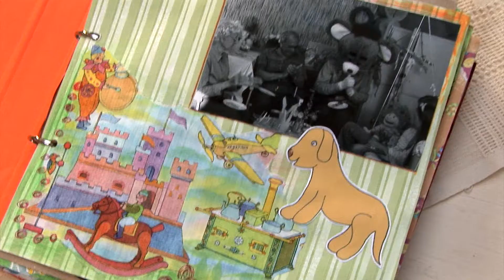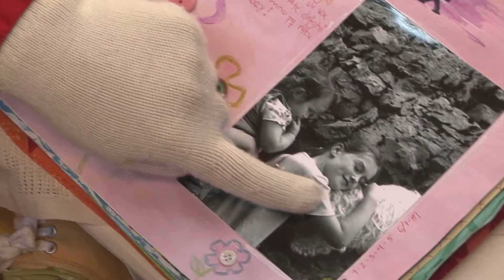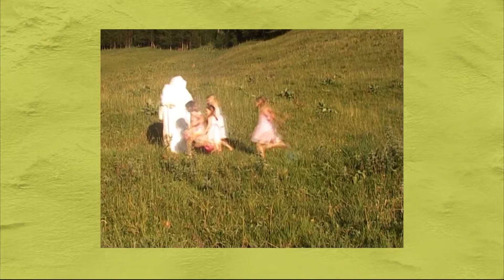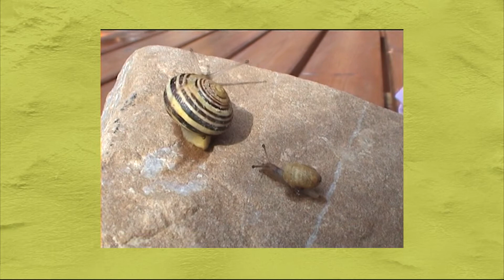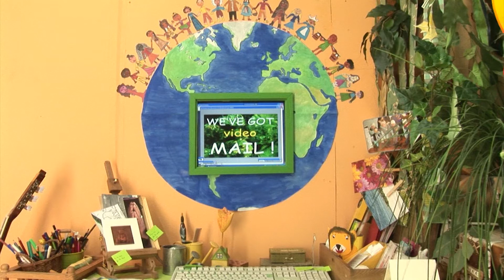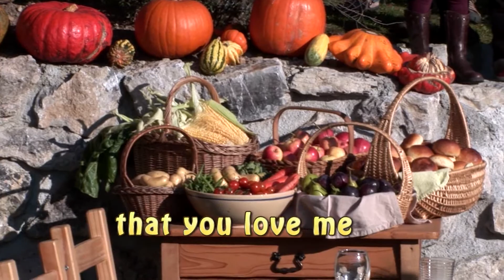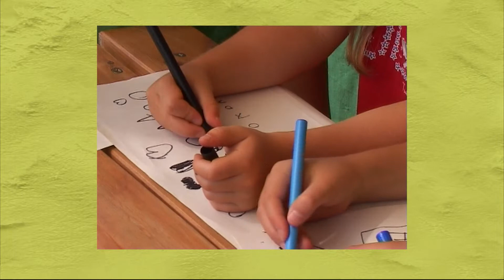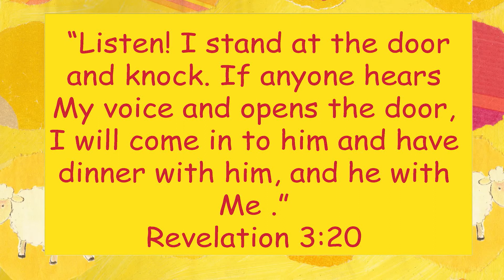Lutti and Tutti episode 23 Jesus in my heart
Tutti and Susi are becoming good friends and today Tutti is showing her the
“ Thankful book”. They have so much to be grateful for. Brendan makes a new friend
who also has Jesus in his heart.
Lesson: Jesus wants to be a friend to everyone.